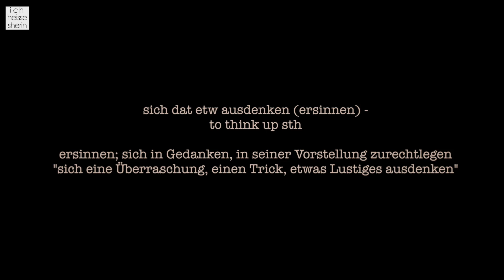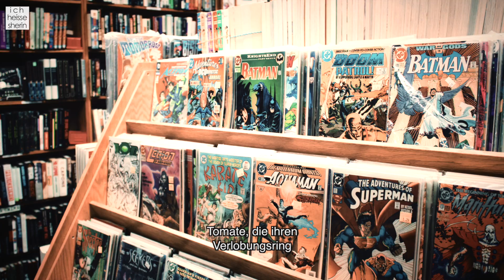NACHDENKEN vs. AUSDENKEN - GERMAN LANGUAGE LEARNING WITH STORIES w/subtitles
Hi,
I’m Sherin.
About a year ago I uploaded my first German language video.
I was traveling at that time. These videos became something like
a diary to me. Stories I can look back on.
Also, it became a way of teaching you guys German. Because these videos help you to study German I will keep doing them.
Beside that I want you to get to know me better. Someone who is exploring people and places with an open mind and open heart.